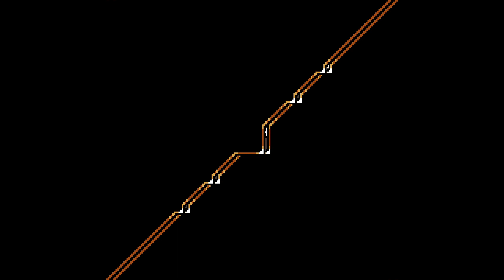『Super Brawl Rush』Platinum Trophy Guide Digest PS4 & PS5 Cross-Buy 2023.09.15 £3.99 プラチナトロフィー攻略PS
In the devastating grandeur of the post-apocalypse thirst is all that remains.
A thirst for... ACTION!　トロフィー攻略　Difficulty Easyで開始 Tutorialで全コントロールアクションを達成する　1面がら順にクリアして行き7面のスナイパーを倒せばプラチナトロフィー獲得　短時間コンプゲー
A thirst for... VIOLENCE!
And a thirst... for SPEED!

This thirst is known as SUPER BRAWL RUSH!!!
In SUPER BRAWL RUSH there are no losers, only legends...
There is only one thing to remember:

Race. Fight. Win!

Super Brawl Rush is a beat'em up set in the scorched post-apocalyptic lands of the near future. Fight your way to the top between swarms of bloodthirsty thugs, mutants and cultists.

Will you dethrone the Emperor and rule with an iron fist?

Features:
* A rip-roaring metal soundtrack!
* Crazed enemies with unique attacks and weapons!
* Exciting boss fights!
* Adrenalinic car chases!
* Multiplayer co-op for two players!

If you already own the PS4® version of this game, you can get the PS5® digital version at no extra cost and you do not need to purchase this product. Owners of a PS4® disc copy must insert it into the PS5® every time they want to download or play the PS5® digital version. PS4® game disc owners who buy the PS5® Digital Edition disc-free console will not be able to get the PS5® version at no extra cost.